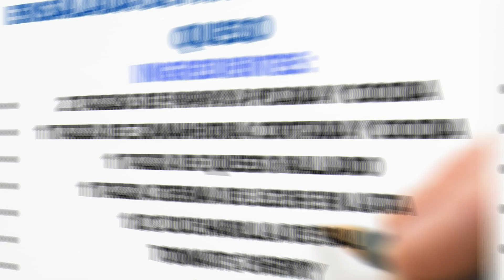SABROSA ENSALADA DE PAPAYA VERDE CON QUESO I RECETA FACIL Y RAPIDA - POCHOLITA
¡Te damos la bien venida a mi canal
ENSALADA DE PAPAYA VERDE CON QUESO - POCHOLITA Y SUS RECETAS
Aprende a preparar una deliciosa receta, ENSALADA DE PAPAYA VERDE CON QUESO, fácil y rápida
POCHOLITA Y SUS RECETAS.

✍ESCRIBE UN COMENTARIO o al menos una carita sonriente😀
no te será difícil, ¡pero yo estaré muy feliz! 💕

R81 ENSALADA DE PAPAYA VERDE CON QUESO
INGREDIENTES:
2 TAZAS DE PAPAYA VERDE PICADA Y COCIDA
1 TAZA DE ZAAHORIACORTADA Y COCIDA
1 TAZA DE QUESO RALLADO
1 TAZA DE CREMA DE LECHE EN LATA
1/2 CUCHARILLA DE SAL
TOMATE CHERRY
PEREJIL

SUGERENCIAS:
SUBEN RECETA DELICIOSA CADA SEMANA SE LO RECOMINEDO LOS CANALES

¡UN buen provecho🥂, gracias por estar presente con tu amiga Pocholita, hasta pronto 🤝💋!